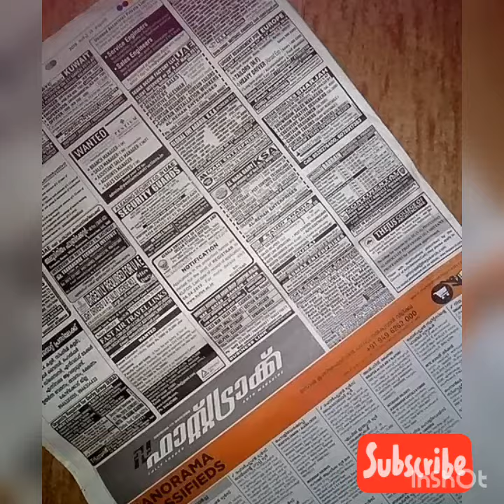x-mas tree simple ആയി ഉണ്ടാക്കാം christhmas tree making#DIY chirsthmas tree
x-mas tree tree making merry christhmas make christhmas tree at LOW cost#DIY christhmas tree#papper christhmas tree easy tree making
simple tree making

🙏🙏pls support